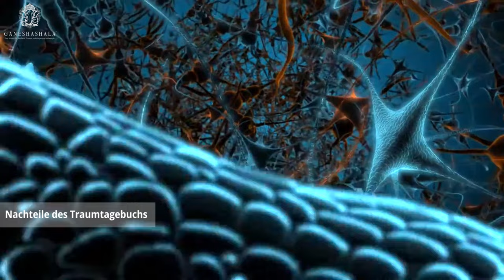Willst Du endlich HEILSAME Nächte? Vier wirksame Methoden, um posttraumatische ALBTRÄUME zu lindern.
💡Wusstest Du, dass 70 % der Menschen einmal in ihrem Leben Albträume haben? Für einige sind sie ein gelegentlicher Albtraum, für andere eine tägliche Herausforderung. Doch diese nächtlichen Abenteuer sind ein Hinweis auf unbewältigte Emotionen und Traumata. Schlafmediziner und -forscherinnen unterscheiden posttraumatische Albträume, bei denen das traumatische Erlebnis typischerweise wiederholt wird: Sie plagen häufig Menschen, die Krieg und Gewalt erlebt haben oder die von einer Naturkatastrophe betroffen waren. In diesem Video teile ich vier Techniken zur Regulierung des Nervensystems bei posttraumatischen Albträumen. Erfahre, wie Du mit Schlafstörungen und Trauma-Symptomen umgehen kannst. Das Video hilft Dir dabei, Entwicklungstrauma zu verstehen und zu überwinden.

Kommentiere gerne und teile Deine Erfahrungen,
denn ich freue mich darauf.

Heilsame Grüße,
Gabriella
Du bist Traumabetroffene oder Angehörige und willst durch körperorientierte Traumatherapie mehr Heilung endlich mit weniger Frust erfahren und gleichzeitig Dein Nervensystem heilen und Deine Arbeitsfähigkeit nachhaltig bewahren? Dann sichere Dir hier kostenfrei ein persönliches Analysegespräch mit Gabriella

In meiner Mission bei GANESHASHALA® (Zuhause vom Neubeginn) geht es darum, Menschen auf ihrem Weg zur ganzheitlichen Traumabewältigung zu unterstützen. Wir helfen Dir dabei, die Kontrolle über das eigene Leben zurückzugewinnen und Selbstliebe sowie Selbstachtung zu kultivieren. Mit unserer einfühlsamen Begleitung, Mentoring und Körperpsychotherapie bieten wir individuelle Unterstützung bei der Heilung von Entwicklungstrauma und kPTBS. Was uns einzigartig macht?
Unsere Akademie wurde von Überlebenden für Überlebende gegründet – aus meiner Herzensmission heraus. Zahlreichen Klient:innen konnten wir bereits auf ihrem Heilungsweg zur Seite stehen und ihnen Hoffnung schenken. Zu den Testimonial-Videos

00:01 Albtraum, Angst, Panikattacke
00:29 Fallen, Verfolgen im Albtraum
00:01 was sind Träume psychologisch?
01:00 Statistiken zu Albträumen
01:15 Posttraumatische Albträume
01:45 Befreit von Albträumen
02:00 Warum traumatische Albträume nicht einfach zu heilen sind?
02:40 Zusammenhang Gehirn und Trauma
03:00 Kindheitstrauma und Schlafstörungen
03:30 Neurologische Folgen von Entwicklungstrauma
03:45 Veränderungen im Gehirn durch Entwicklungstrauma
04:00 Die Ursachen für Albträume
05:00 „STUCK IN YOUR HEAD“
05:20 Arten von posttraumatischen Albträumen
06:02 Albträume verhindern Traumaheilung
06:30 Wie Albträume die REM-Phase im Gehirn rauben
07:20 Albträume bei komplexer PTBS
07:50 Angst, Panik und Trauma – der Teufelskreis
08:15 Emotionale und somatische Erschöpfung
08:20 4 TIPPS gegen Albträumen
08:25 Traumbuch, Nervensystemregulation, IRT und Traumaheilung
10:38 Outro

Du hast soeben Deine Diagnose erfahren oder Dich in einem der Videos wiedererkannt und möchtest eine endlich wirksame und wissenschaftlich fundierte Traumabegleitung? Als Traumabetroffene oder Angehörige willst Du die Nervensystem-Regulation erlernen und die Kontrolle über Dein Leben zurückerlangen?

Du bist Traumasensitive / Traumasensible Begleiter:in und suchst eine neue Herausforderung?

Noch mehr MEHRWERT von uns auf LinkedIn:
Traumabewältigung im Unternehmeralltag für ein »Resilientes Leadership«:   / gabriella-rist

Noch mehr MEHRWERT von uns auf Instagram:
Selbstliebe und Nervensystem heilen @selbstliebe.heilsam -    / selbstliebe.heilsam/